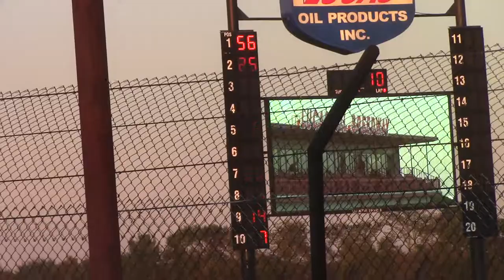L.O.S. Late Model Fall Nationals Night 1 Heat 3 10/12/19